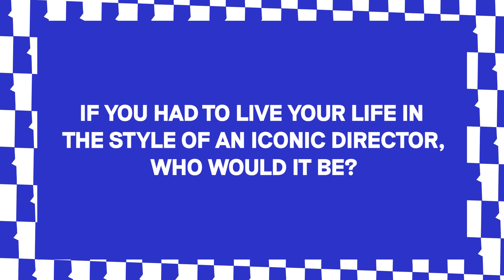Rocks, Riz Ahmed & Cinema Paradiso with Nikesh Patel I BIFA Film Club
We sat down with  Nikesh Patel (Starstruck, Four Weddings and a Funeral) to talk about some of his favourite films.